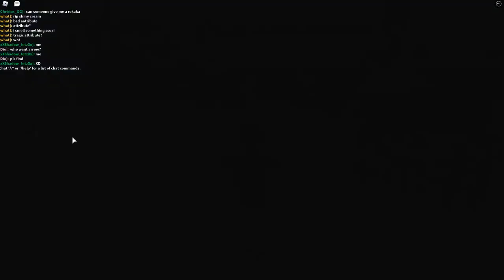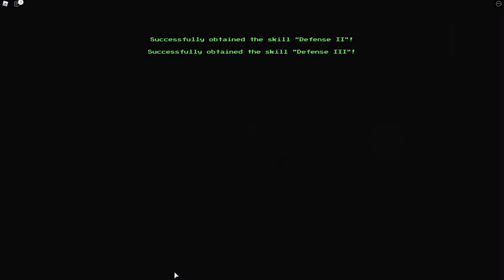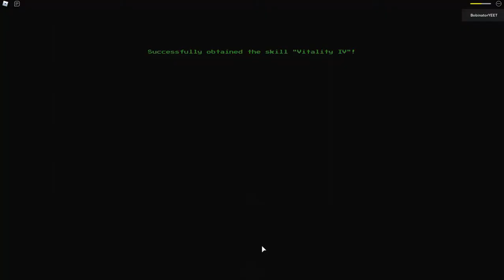Can You Beat Project Star While Only Using Tower Of Gray Part 1